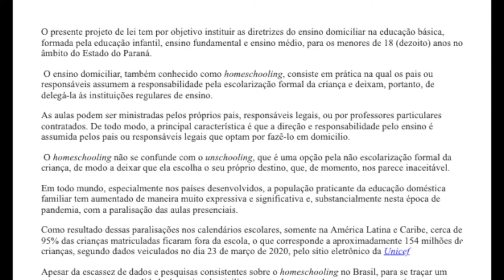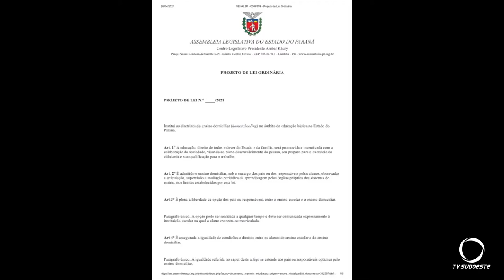Paraná é o primeiro estado do Brasil à regulamentar a Educação Domiciliar (homeschooling)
O ato foi no Palácio Iguaçu, com essa lei o Paraná passará a ser o primeiro estado do país a regulamentar o home-schooling (ensino domiciliar). O modelo pode ser aplicado para estudantes dos ensinos Infantil, Fundamental e Médio. O projeto de autoria do deputado estadual Márcio Pacheco foi assinado por outros 36 parlamentares, e de acordo com o texto as aulas ficam sob responsabilidade dos pais ou responsáveis, com supervisão e avaliação periódica da aprendizagem por parte da Secretaria de Estado da Educação e do Esporte.